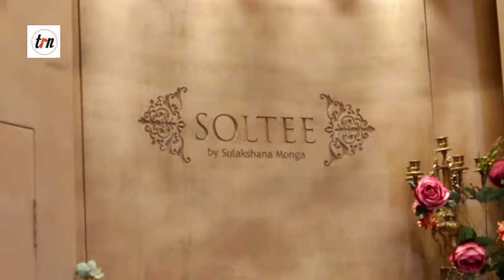Sulakshana Monga launch her brand new flagship designer store "SOLTEE"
Sulakshana Manga launch her brand new flagship designer store "SOLTEE"